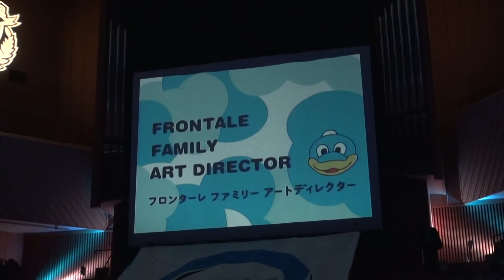【川崎フロンターレ】2014年1月11日 新体制発表会第4部(01) ファミリーアートディレクター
ミューザ川崎シンフォニーホール

大塚いちお